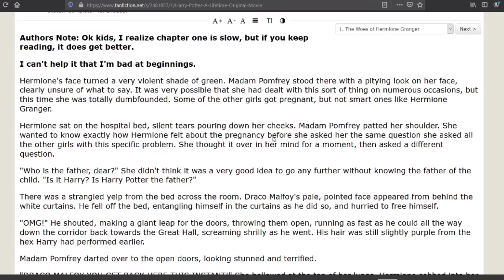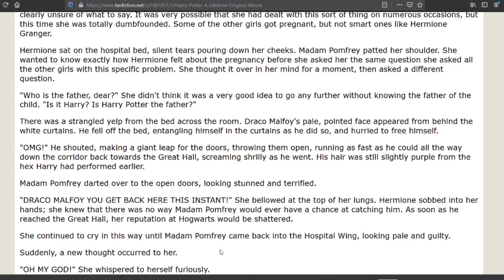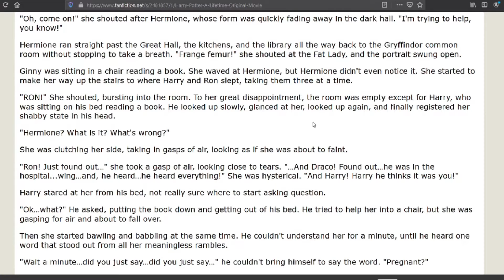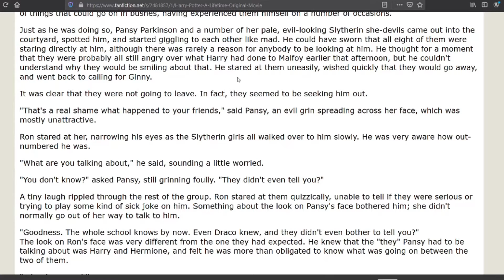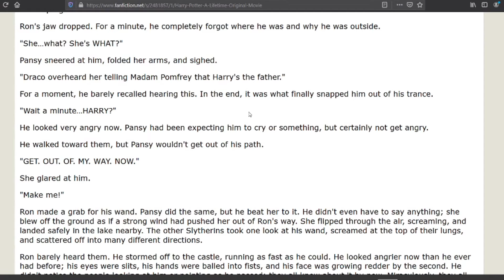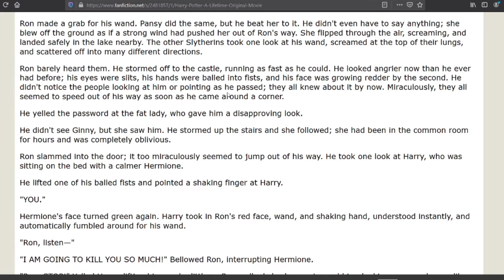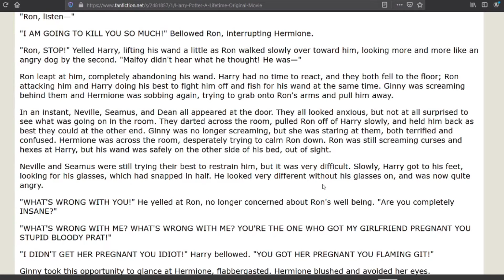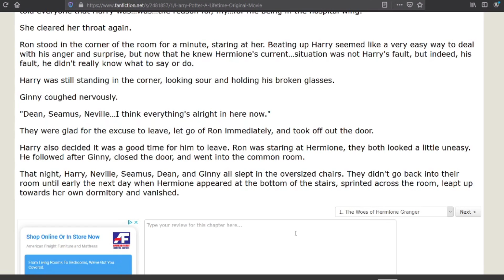Harry Potter A Lifetime Original Movie Episode One: Standby Tech Difficulties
Welcome back to another let's read! One that doesn't have three year old footage! I am joined by a dear friend of mine who wrote this fanfic.

Intro: Dreams by Chilled Beats
Fanfic intro: Dreams by Lucid
Outro: Destiny by Neffex